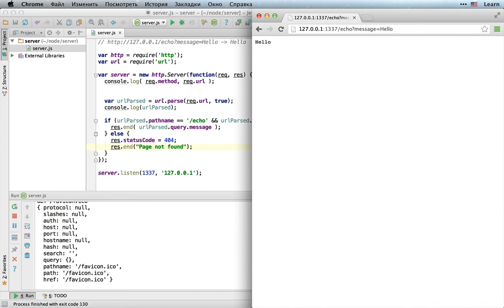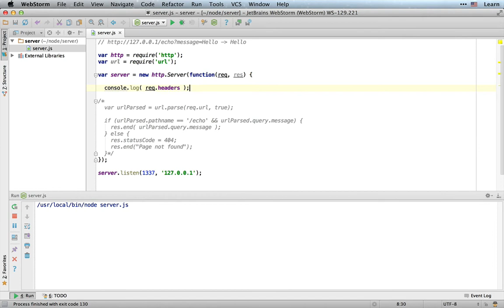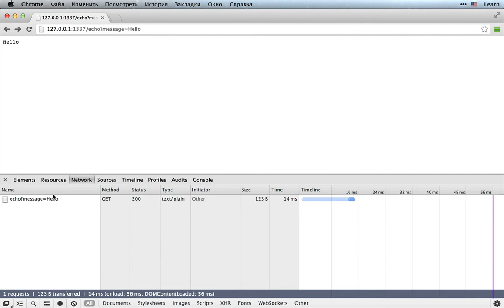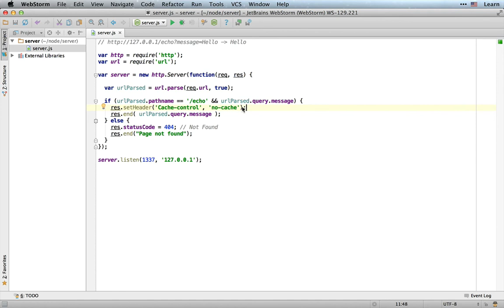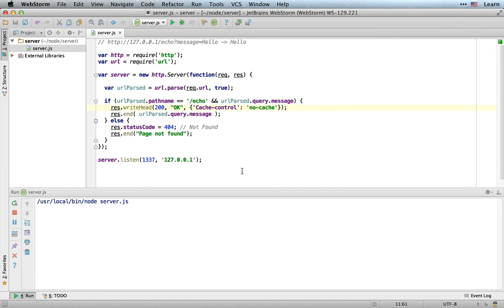Node.JS как веб-сервер, часть 2